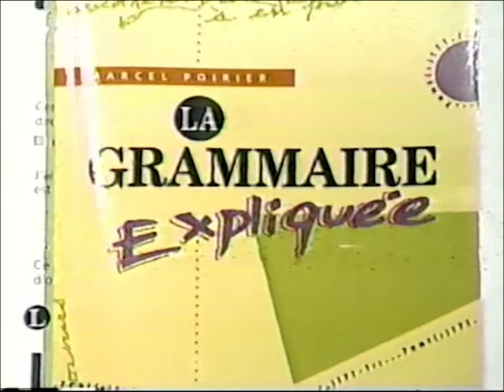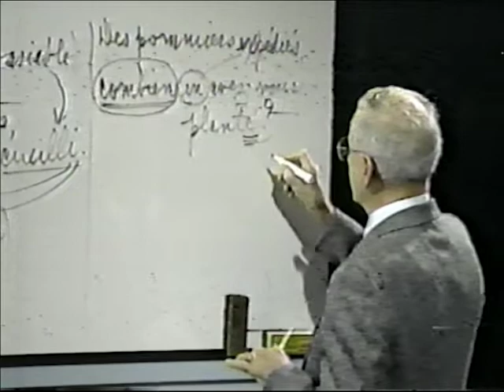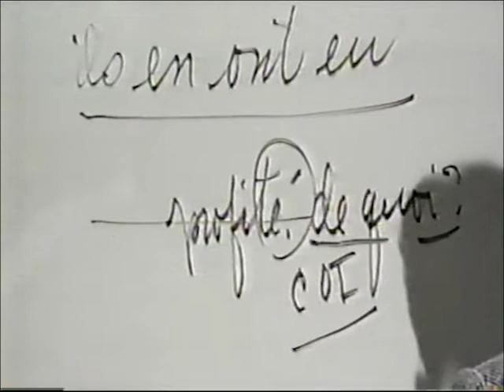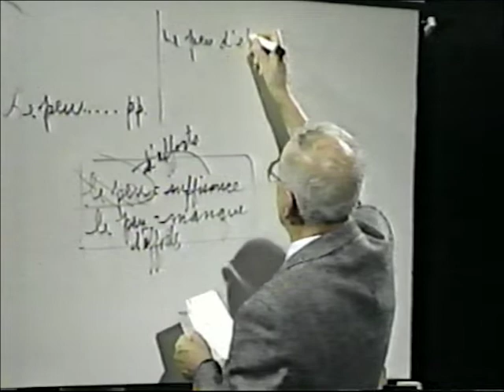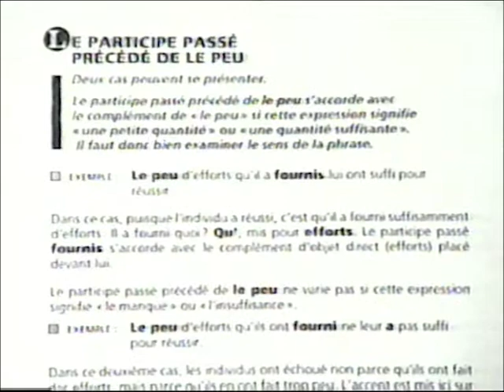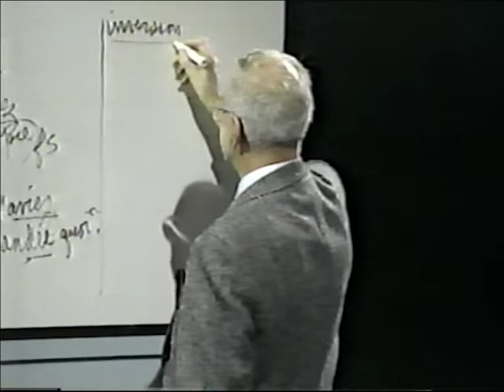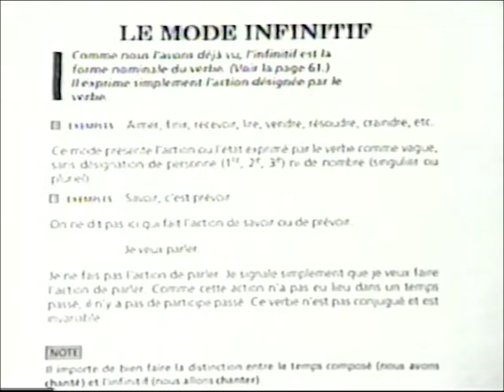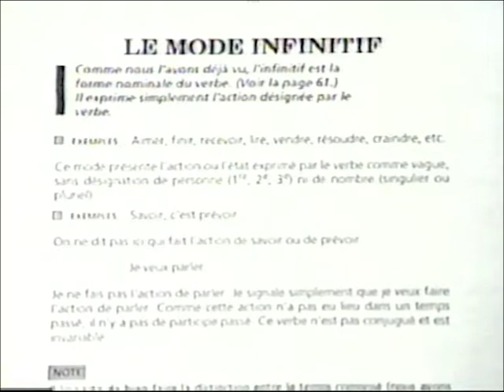La Grammaire Expliquée 21